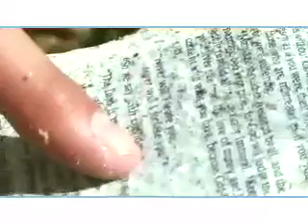Rawsrvnt - Holiness (Official Music Video)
Soul Deep Records in association with IAMSPEC.com presents Rawsrvnt "Holiness" Music Video

Rawsrvnt "Holiness" Music Video - Directed by: IAMSPEC.com. (P) (C) 2006 Soul Deep Records, a division of Soul Deep Ministries.

Holiness
Written by: Scott Underwood
Rap Written by: Eddy Puyol
Performed by: Rawsrvnt
Background Vocals by: Rawsrvnt
Arranged by: Chuck Hemann & Shaun Dash
Keys by: Shaun Dash
Additional Keys by: Chuck Hemann
Drum Programming by: Chuck Hemann
Produced by: Chuck Hemann
Co-Produced by: Eduardo Puyol
Published by: Rawsrvnt Music (BMI)

"Take My Life (Holiness)" by Scott Underwood. Used by permission.

(Verse 1)
Holiness, holiness / Is what I long for / Holiness is what I need / Holiness, holiness / Is what You want from me / Faithfulness, faithfulness / Is what I long for / Faithfulness is what I need / Faithfulness, faithfulness / Is what You want from me

(Chorus)
So take my heart / And form it / Take my mind / Transform it / Take my will / Conform it / To Yours, to Yours O Lord

(Verse 2)
Righteousness, righteousness / Is what I long for / Righteousness is what I need / Righteousness, righteousness / Is what You want from me

(Chorus)

(Rap Verse)
Holiness is what I'm after / Righteousness Lord is my shelter / Faithfulness is what I need / With the ability to see / Like You see / And be / More / And more like You / So I ask You to do with me / As You want to / Take my heart / Take my life / Please do as You would like with it

(Chorus)